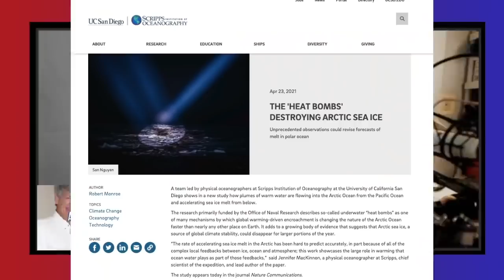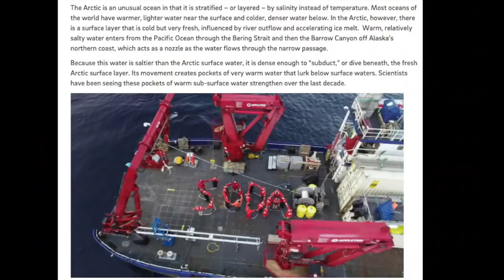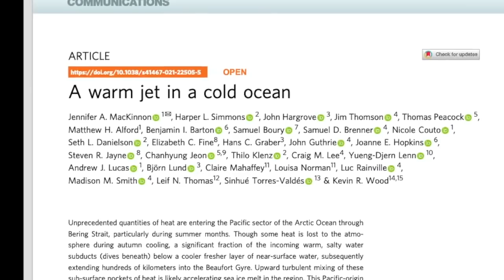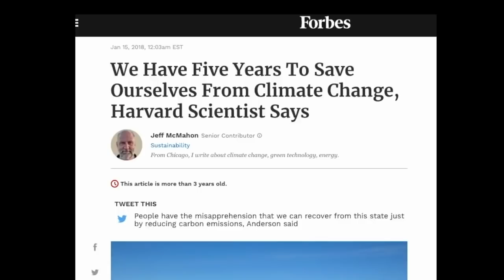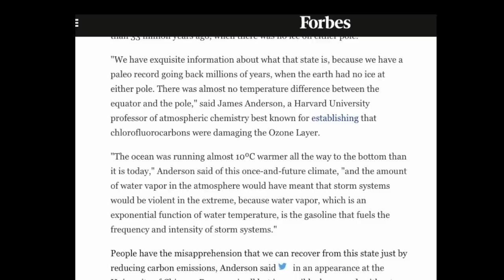Consequences of an Ice-Free Arctic Ocean, Excerpt from Ask an Ecologist Anything on 25 April 2021